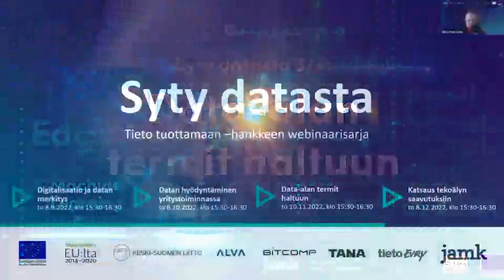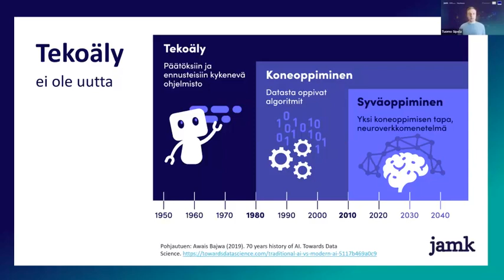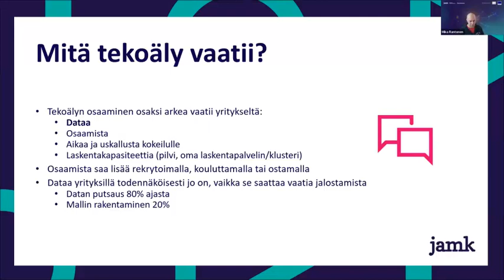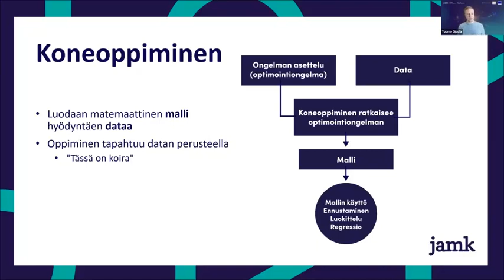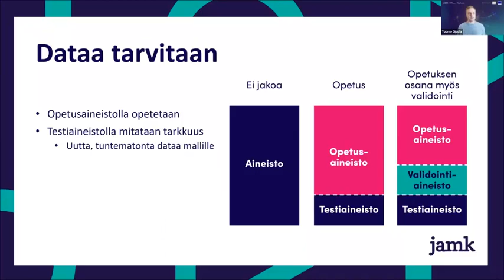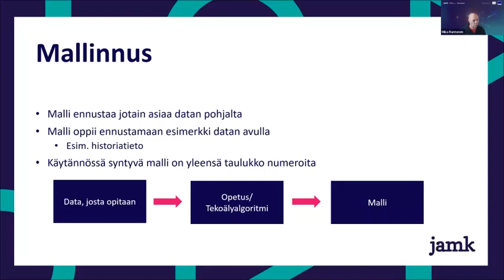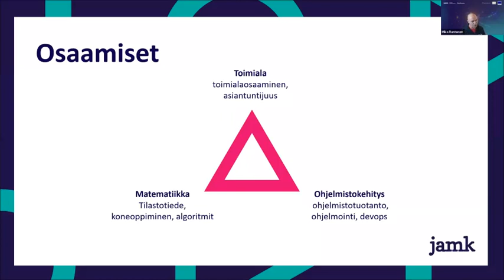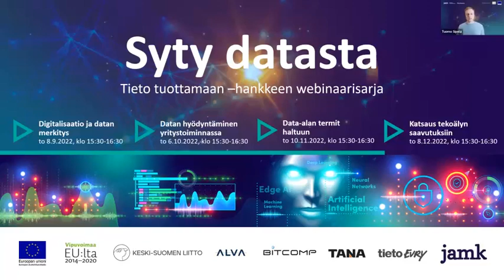Syty datasta: Data alan termit haltuun 3/4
Mitä eroa on heikolla ja vahvalla tekoälyllä? Voiko koneoppiminen-sanaa käyttää yleisesti kuvailemaan tekoälyä? Mitä ovat ohjattu ja ohjaamaton oppiminen?

Syty datasta -webinaarisarjan kolmannessa osassa sukellamme data-alan termistöön, käymme läpi mitä termit oikeasti tarkoittavat ja millaista osaamista aiheiden kanssa työskentely vaatii.